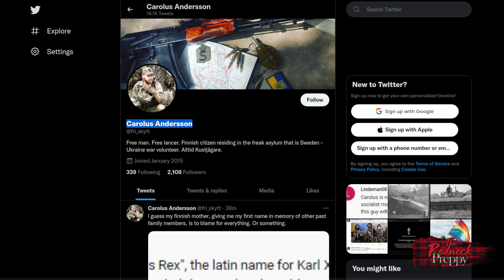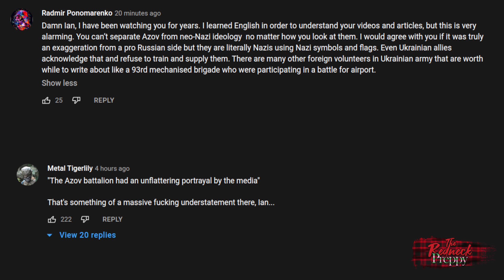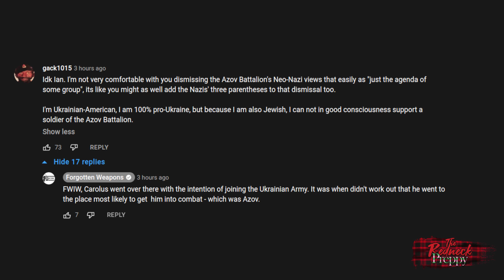Is Headstamp Publishing Releasing a Neo-Nazi War Memoir?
UPDATE: Headstamp has announced that after researching the author a bit more that they will not be going ahead with the book.

Headstamp Publishing, Forgotten Weapons and Ian McCollum have provoked controversy with plans to publish the war memoirs of a Swedish soldier who volunteered to fight with the Azov Battalion in the Ukrainian-Russian conflict which started back in 2014. What has people up in arms was, besides the decision to launch this project, Ian's apparent glossing over of the battalion's rather sordid reputation. The Redneck Preppy responds.